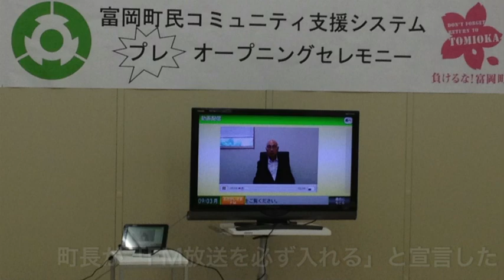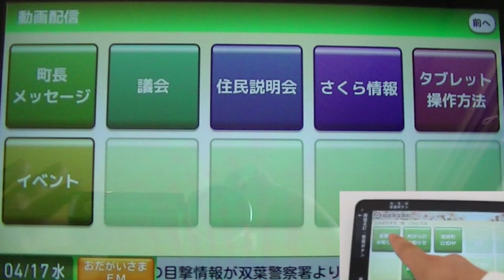富岡町タブレット有効活用術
富岡町民は『おだがいさまFM』を「タブレットを通して楽しんでいる人が多い」と聞き、活用術の詳細を伺いました。避難所でラジオ局を開設した当時は、電波が入る地域が限られるため、わざわざ発信していた郡山市の『ビッグパレット』まで足を運び、放送を聞きに来た人がいるほど人気が高い内容です。

昨年９月の町民コミュニティ支援システムプレオープンの際には、町長の宣言通りに富岡災害FMも組み込まれ、今までは少し離れると電波状況が悪く聞くことが困難だった放送が、タブレットを通してネット回線があれば日本中何処にいてもクリアな音声になりました。

基本的に被災地が原則の災害FMは、前例がない原発事故の影響により避難先での開設になったため、通常の手続きよりも困難を極めましたが、関係者の熱意により震災１年後の３月11日に市内富田町で再開。今年に入り『タブレット』で双方向発信が出来るようになってからは、聴衆者の声がダイレクトで紹介されることもあるそうです。

取材当日の富岡おだがいさまセンターロビーでは、５０代〜６０代の方がタブレットの話題で会話していたことが印象深かったです。高齢者が多い市町村は「浸透が難しい」とも言われていますが、役場からの情報が一早く更新される便利さもあり、工夫次第では無限の可能性を秘めていると感じました。